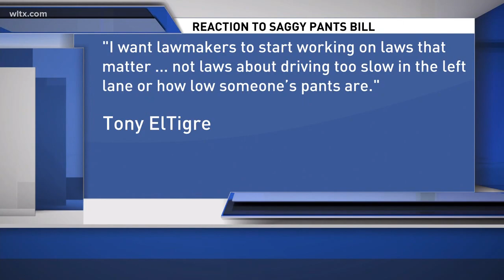Saggy Pants Could Be Banned in South Carolina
It would make it illegal for someone to wear pants that dip below the tops of their hips.